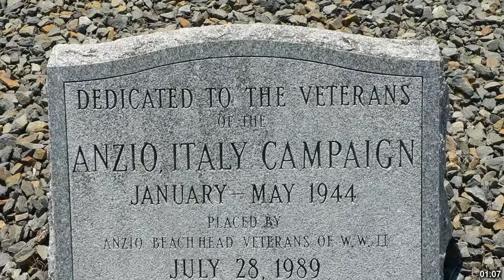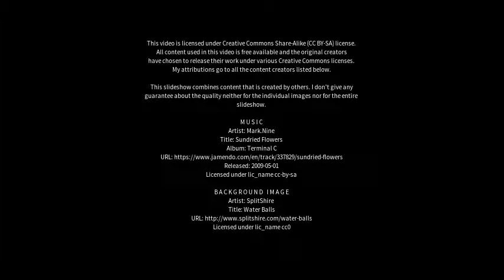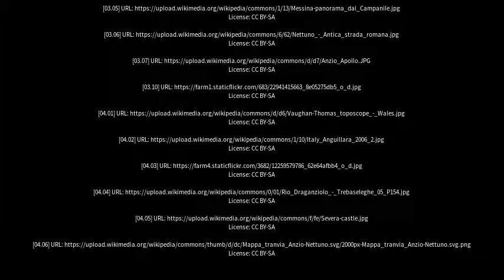Best places to visit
Best places to visit - Anzio (Italy) Best places to visit - Slideshows from all over the world - City trips, nature pictures, etc.